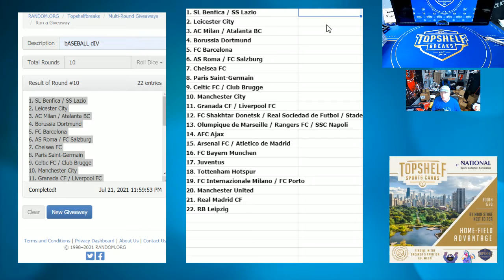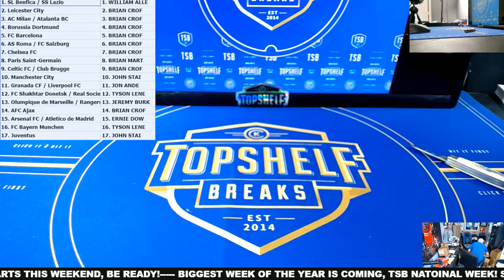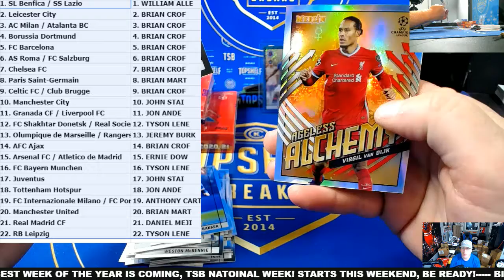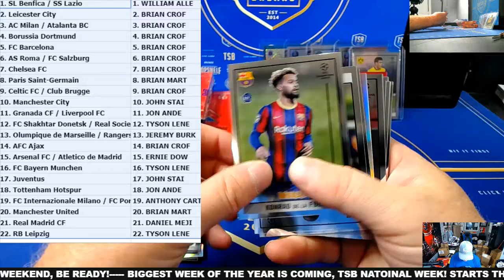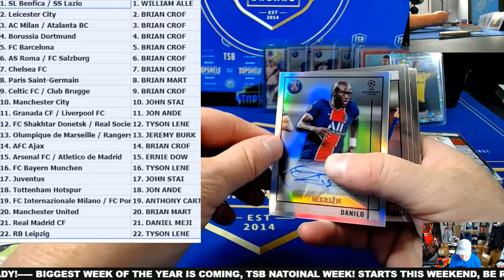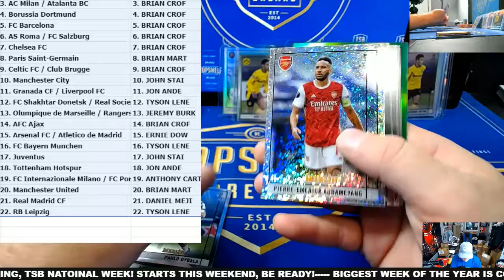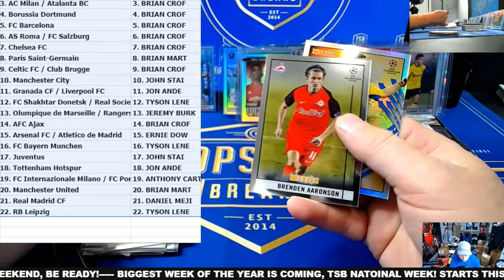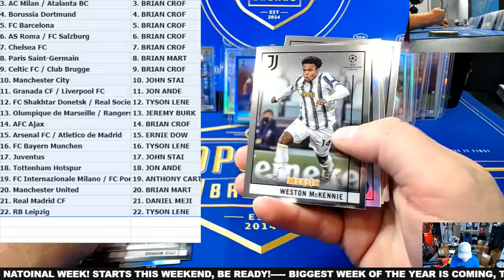7-21 CLEARLY AUTH HALF CASE 1 RAND HIT